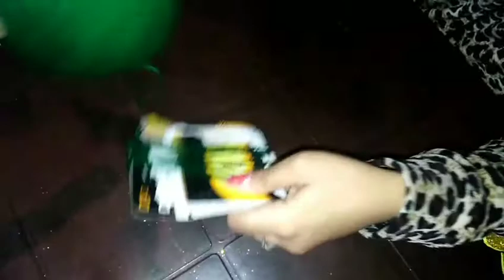How to make door/ wall hanging decoration!! DIY HOME Decor ideas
You Can Do This (DIY Projects) : How To Make Door/Wall Hanging Decoration || Diy Home Decor Ideas || Door Hanging Toran

Materials Required For Making Beautiful Wall/Door Hanging Decoration :
1.Sequins/Tinsel
2.Sequins/Beaded Bells (Decorating Bells)
3.Copper Wire Rings
4.Cloth Belt (Decorated/Colourful)

Procedure:
Follow The Steps As Shown In Video For Making Beautiful "Door Hanging Decoration" / "Wall Hanging Decoration" For Dining Hall,Bedroom.. etc

If You Like Our ♥ Home Decor Ideas ♥
Please Give Your Valuable Feedback By Commenting And Liking

More Handmade Crafts Tutorials | You Can Do This

About : "You Can Do This" Is a YouTube Channel Where You Can Find Diy Home Made/Handmade Tutorials For All Aged People (Kids,Girls,Boys,Elders). If You Like Our Tutorials Please Support Us By Subscribing,Liking And Sharing Your Valuable Feedback. :) .♥ Thank You ♥